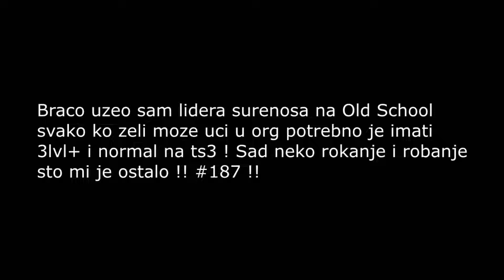[OS:RP] UZEO SAM LIDERA !? #41 [187]